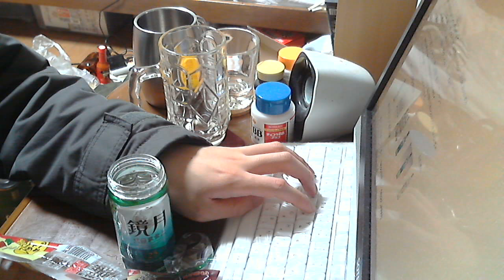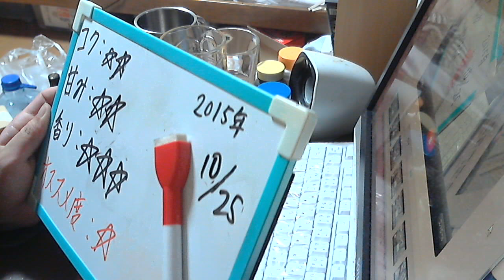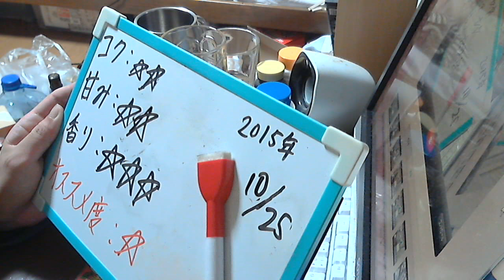酒好きな新潟人の飲酒動画 part992 サントリー 鏡月 【甲類焼酎】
甘み：★★
香り：★★★
気軽にLINEで友達になろう！LINE⇒ twitterやってます。